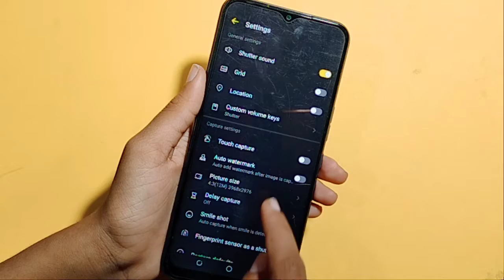Tecno pop 5 lte camera watermark setting | how to off watermark | watermark band kaise karen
how to enable camera watermark in tecno pop 5 lte
how to disable camera watermark in tecno pop 5 lte

Google search
Techno Puja Technopuja@Technopuja